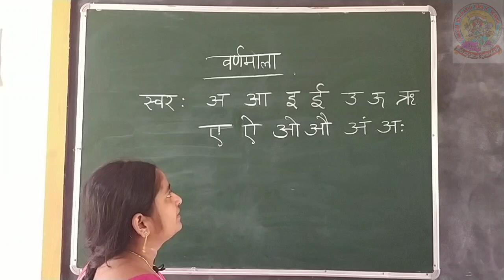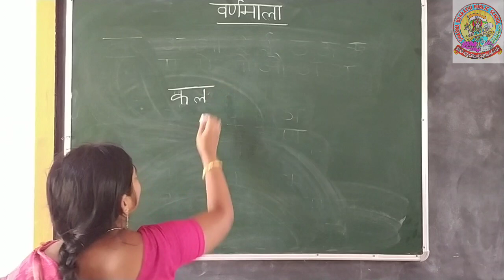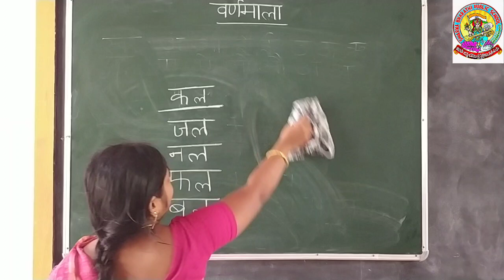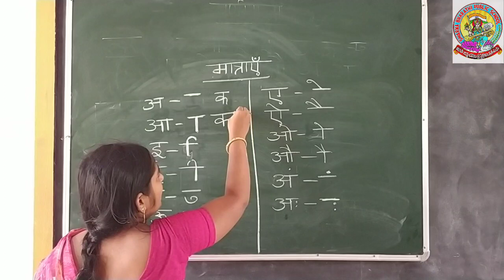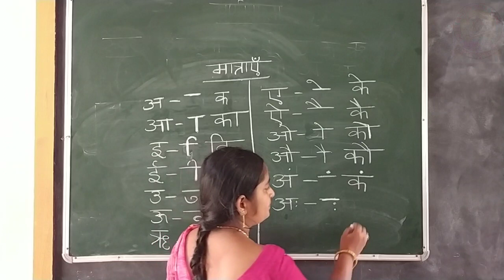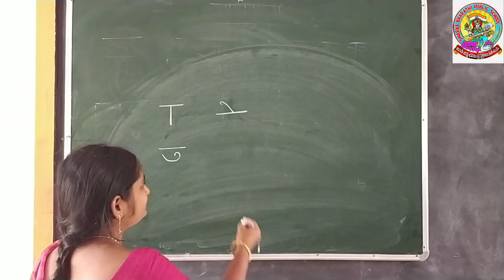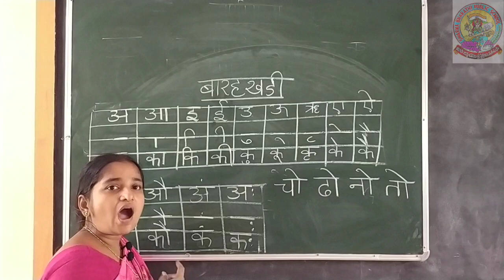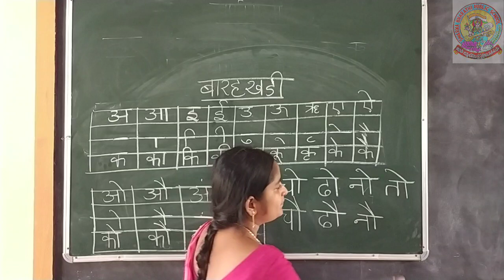Hindi alphabet and basics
Basic class by sk.asha